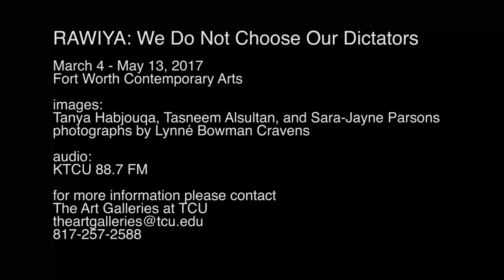RAWIYA: KTCU Interview with Tanya Habjouqa and Tasneem Alsultan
Tanya Habjouqa and Tasneem Alsultan are two of seven members of a middle eastern photography collective known as RAWIYA.  An exhibition of work from the collective is on view at Fort Worth Contemporary Arts during the spring 2017 semester.  In this interview TCU Galleries Director, Sara-Jayne Parsons, discusses with Habjouqa and Alsultan the formation of RAWIYA, the state of photojournalism in the middle east, and their relationship as mentor and mentee.

RAWIYA: We Do Not Choose Our Dictators

Fort Worth Contemporary Arts
2900 W. Berry Street

RAWI (YA), the first photographic collective to emerge fro the Middle East, translates to “she / he who tells a story” features a groundbreaking group of photographers: Myriam Abdelaziz, Tamara Abdul Hadi, Gaith Abdul Hadad, Zeid Ben Romhdane, Laura Boushnak, and Tanya Habjouqa.

The Art Galleries at TCU are a dynamic cultural resource that enrich and support the purpose of the University through the presentation of unique exhibitions and projects by inspiring contemporary artists. The two galleries - Moudy Gallery and Fort Worth Contemporary Arts – have an overarching commitment to provide a platform for high quality art, which inspires critical dialogue and has local relevance and international significance.

Based in East Jerusalem, Tanya Habjouqa was born in Jordan and educated in the USA before receiving her master’s degree in Global Media and Middle East Politics from SOAS University of London. Her primary interests revolve around gender, social and human rights issues in the Middle East, and while she approaches her subjects with sensitivity, she also has an eye for the humorous and absurd. Represented by NOOR photo agency, Habjouqa is the author of “Occupied Pleasures”, heralded by TIME magazine and the Smithsonian magazine as one of the best photo books of 2015. Her wok has been exhibited worldwide and can be found in permanent collections at the Museum of Fine Arts, Boston, Institut du Monde Arabe, Paris, and the Carnegie Museum of Art, Pittsburgh. Habjouqa is a mentor across the Arab region for Magnum Foundation’s “Emerging Arab Photographer Documentary Fund” together with the Prince Claus Foundation and the Arab Fund for Arts and Culture.

Born in the USA, Tasneem Alsultan was educated in the UK and Saudi Arabia before completing her Master’s degree at Portland State University, Oregon. She is now recognized as one of the premier wedding photographers in the Gulf States, highlighting traditions and cultures that are celebrated during special ceremonial occasions. Alongside this work she also uses her storytelling experience to document topics focusing on human rights specific to gender and social issues in Saudi Arabia. A recipient of a grant from the Magnum Foundation, Prince Clause and the Arab Fund for Arts and Culture partnership in 2015, she began working on her latest project “Saudi Tales of Love” which was later published in Time Magazine’s Lightbox, and exhibited in PhotoKathmandu and Paris Photo. In April 2016, Alsultan was selected by the British Journal Photography as one of 16 emerging photographers to watch.

KTCU:
Special thanks to Thomas Merryman and the KTCU staff.